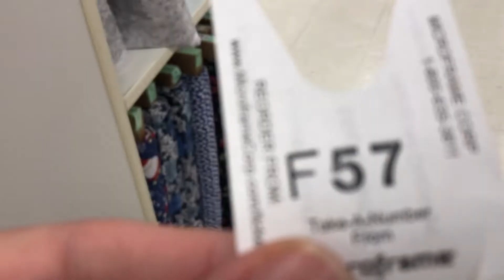What actually HAPPENS//A SunDAY in the life...